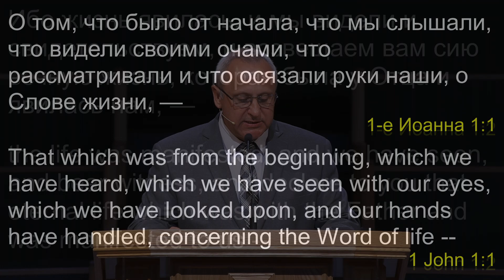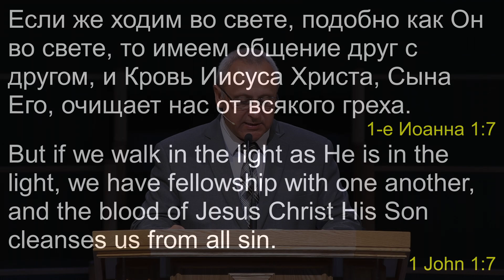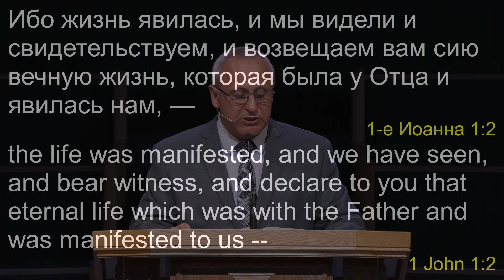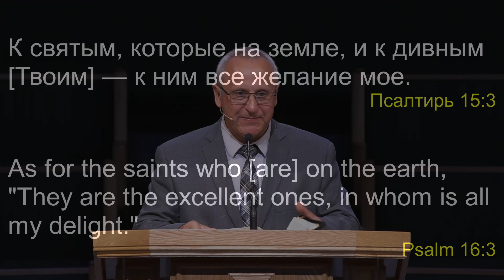Проповедь "Ценность Христианского Общения" - Константин Высоцкий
YouTube › channel First Slavic Baptist Church of Salem OR - YouTube

© «Первая Славянская Баптистская Церковь» ЕХБ — First Slavic Baptist Church Salem, OR